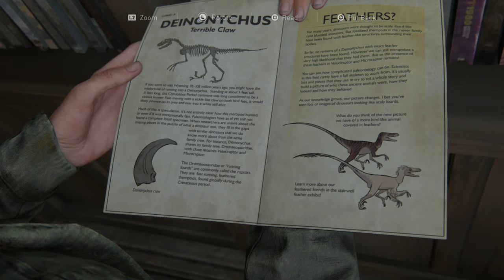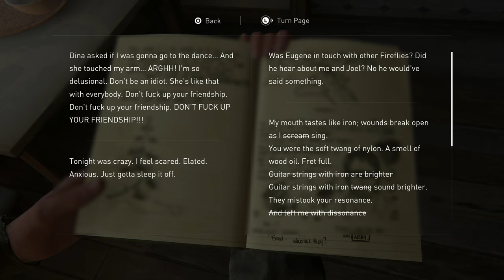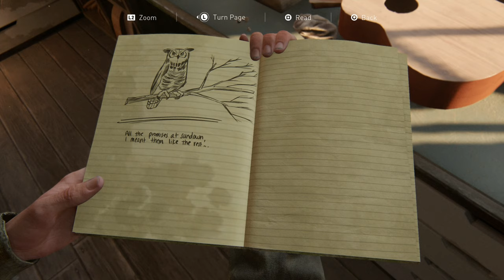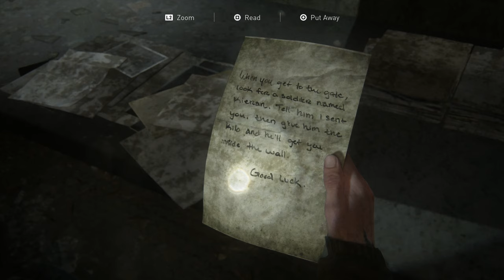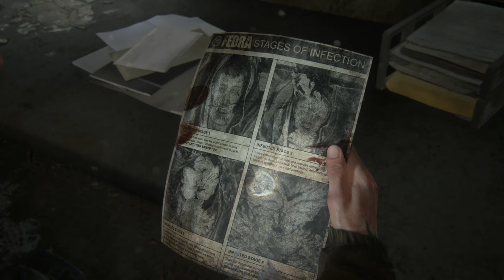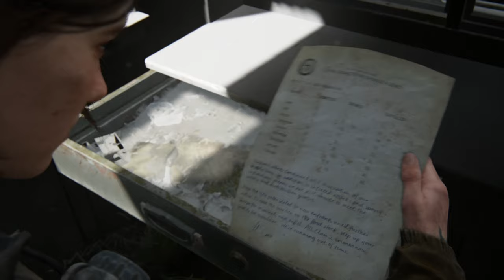The Inciting Event | #02 The Last of Us Part II Let's Play | Playstation 4 Pro [4K]